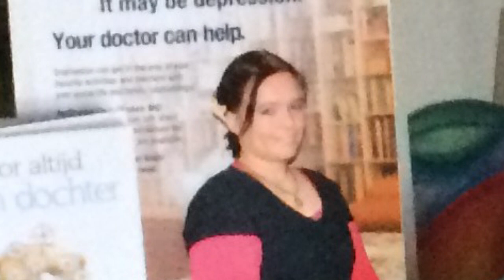bad religion bored and extremely dangereous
process of belief